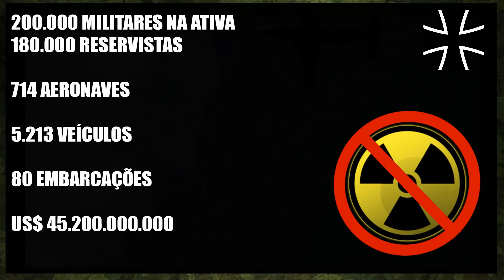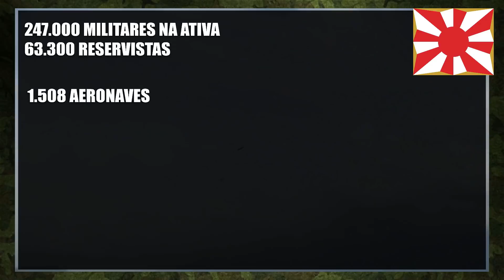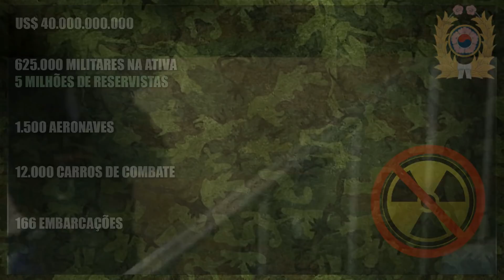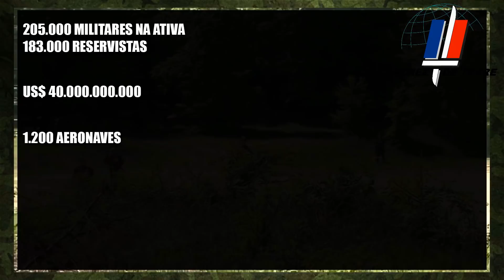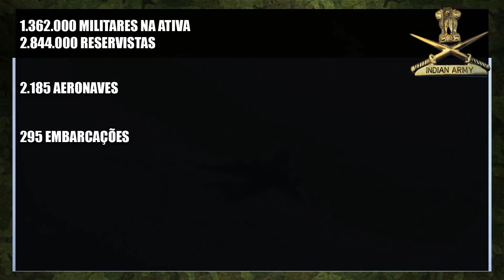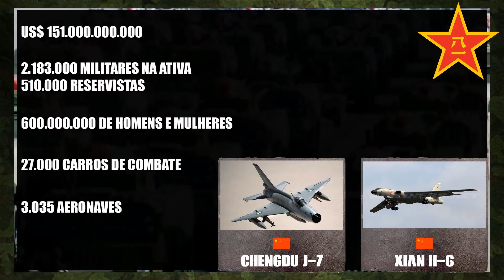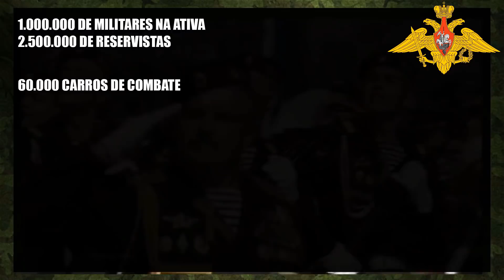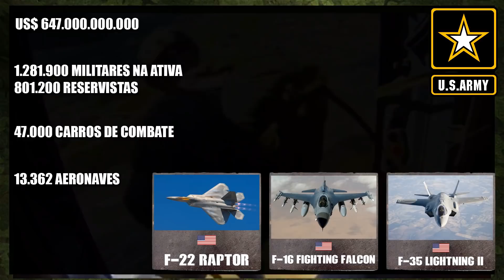As 10 Forças Armadas mais poderosas do Mundo | MGF Rankings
Primeiro vídeo em formato Top 10, com as forças armadas mais poderosas do mundo moderno.